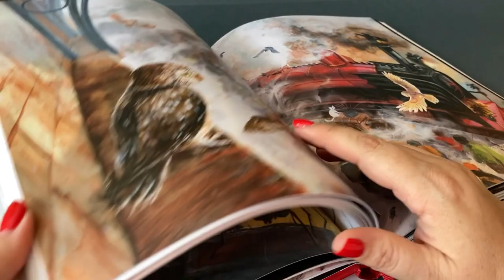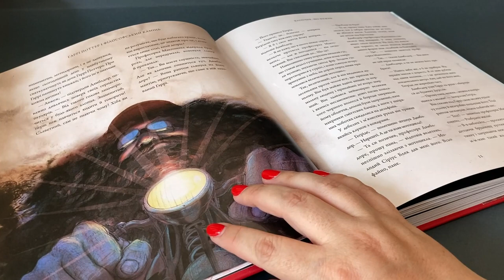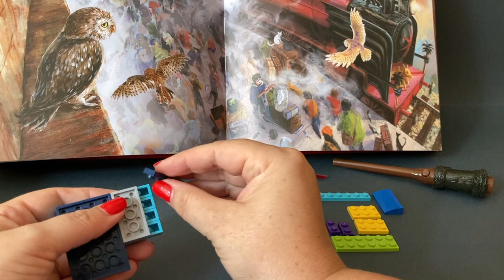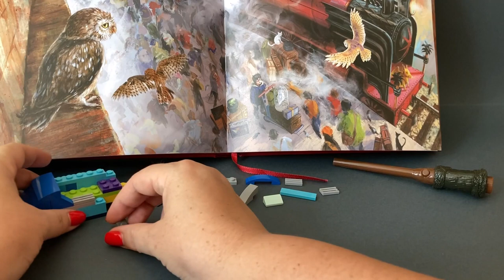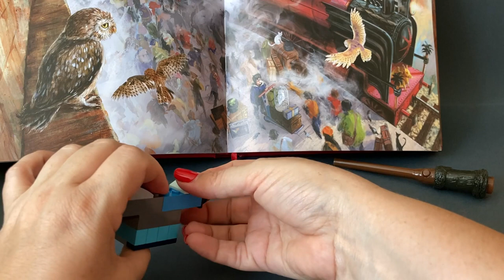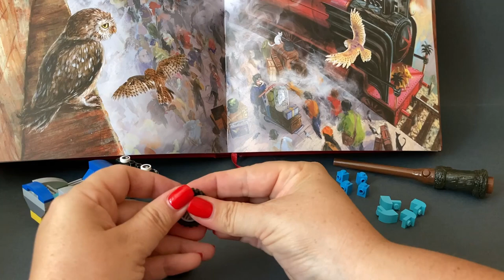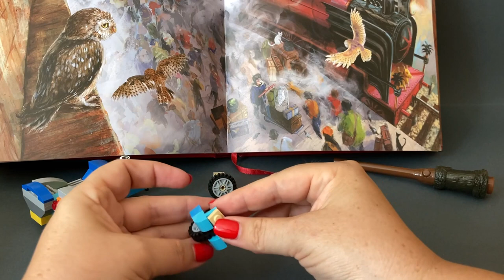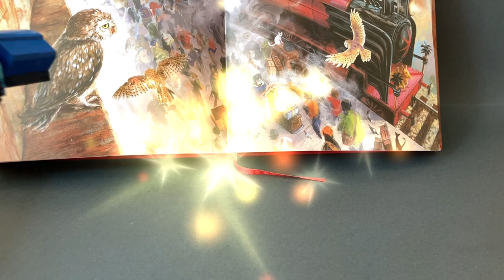Harry Potter Motorcycle Lego classic 10696 ideas How to build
How to build a motorcycle with a sidecar with Lego Classic 10696, on which Harry Potter and Hagrid flew? By following these instructions, you can assemble a sidecar motorcycle using only the parts from the Lego Classic 10696 set.